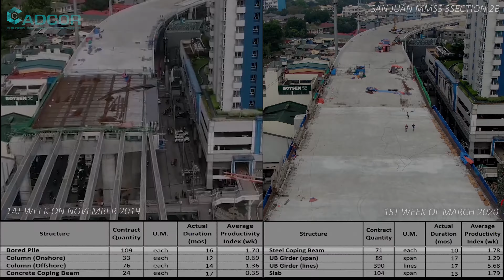Skyway 3 section 2B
Skyway 3 section 2B - make the link from South  SLEX to North of Manila to NLEX - slabs completed except span 49, 51 and 52 which can be completed only after reconstruction of the 2 bridges at Sevilla. Scheduled for completion May 13, 2020 (span 6 to span 89)